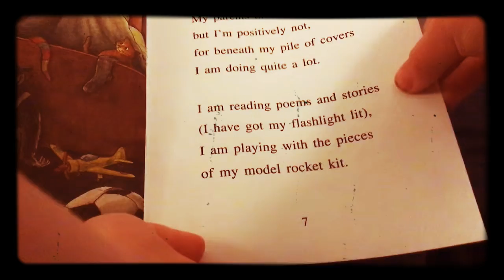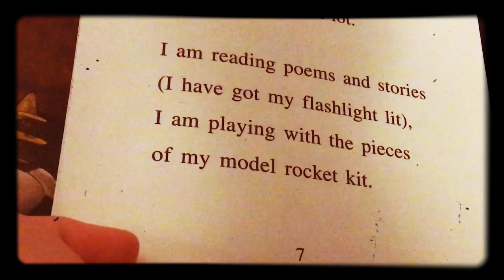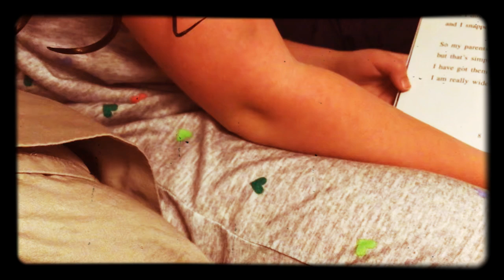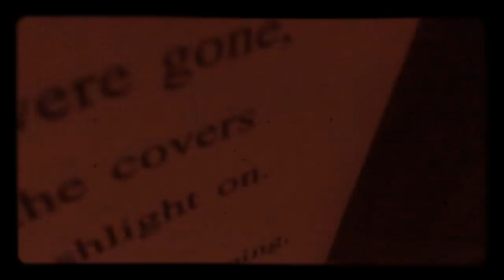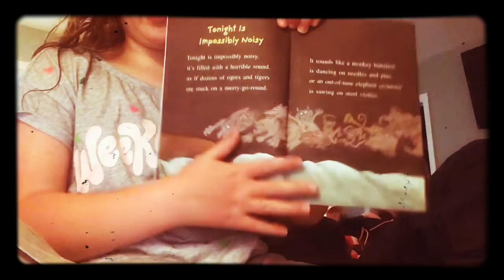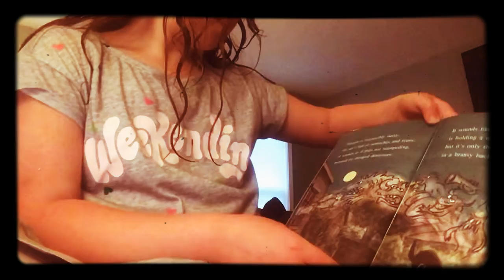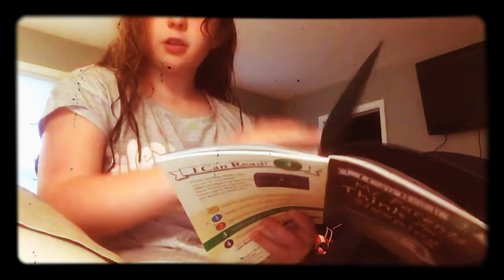My parents think I’m sleeping